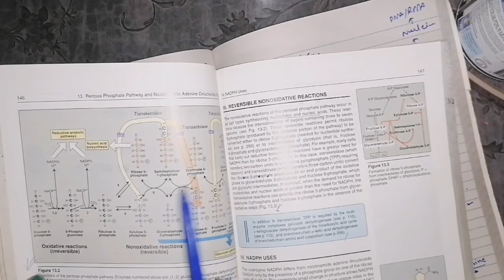HMP shunt, pentose phosphate pathway, part 1